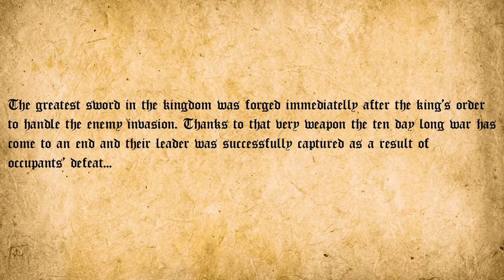სამეფოს ისტორია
Director of Photography - David Asaturyan
Ana Khornauli - Make Up
Giorgi Mamaladze - Assistant

Nukri-Nikoloz Matiashvili as the King
Alexi Philievi - as the Warlock
Konstantine Makashvili as the Painter and Victim
Elene Khabuliani as the Watchman & Death
Leri Rekhviashvili as the Blacksmith

განსაკუთრებული მადლობა - Special thanks to :

Shota Rustaveli Theatre and Film University
Tbilisi Open Air Museum of Ethnography
Teimuraz Mamisashvili
Saba Mgeladze
Victoria Timofeeva